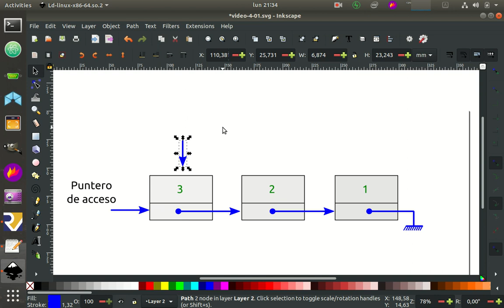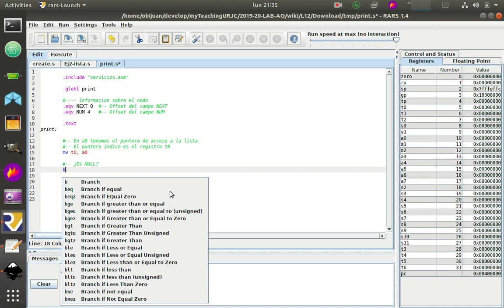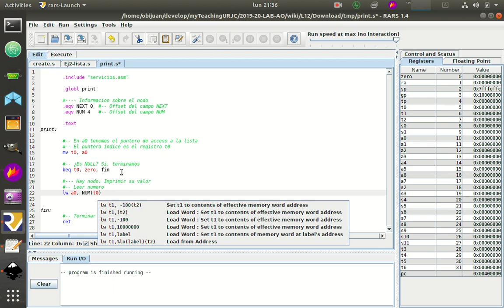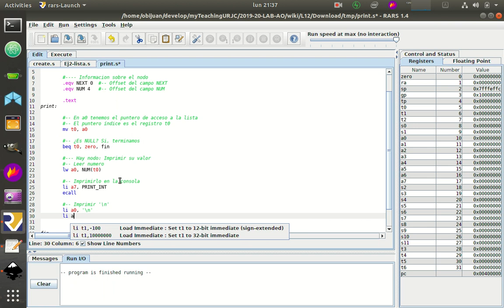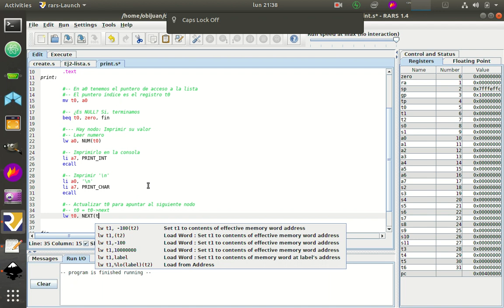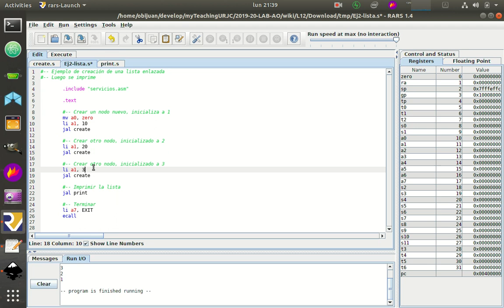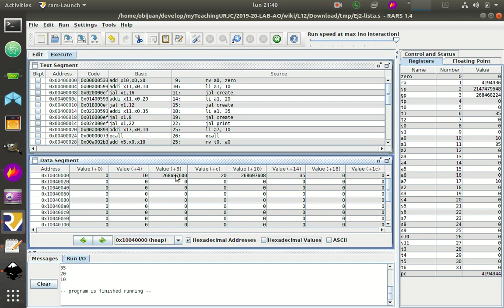Arquitectura de Ordenadores RISC-V. Práctica 5-Sesion-12-Video-04 (51/53)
Práctica 5, Sesión 12, Vídeo 4:  Recorriendo una lista de manera iterativa